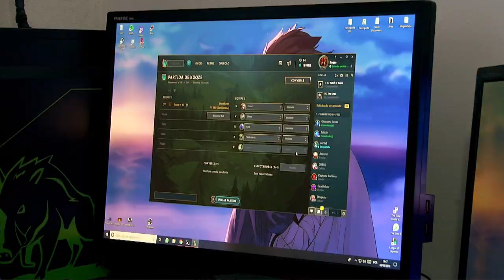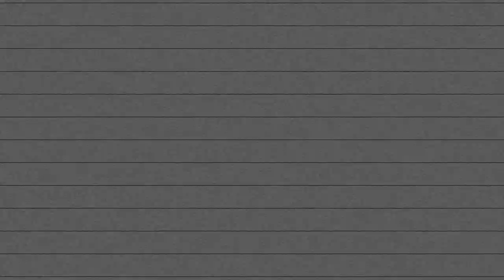Gamer santista se destaca no League of Legends e está entre os melhores jogadores do país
Lucas Vieira da Silva, também conhecido pelo seu apelido on-line Kuqze, há pelo menos dois anos integra a lista de destaque do servidor, nível conhecido como Desafiante. O ranking, disponibilizado pelo próprio jogo, contempla apenas 200 jogadores de todo o país e é baseado em pontos ganhos e perdidos por partidas que levam, em média, 50 minutos cada.